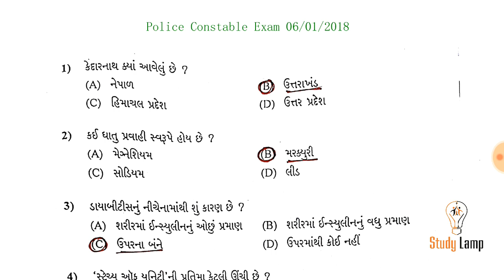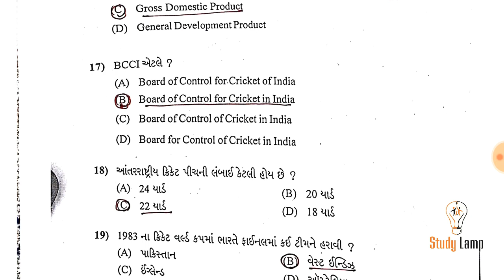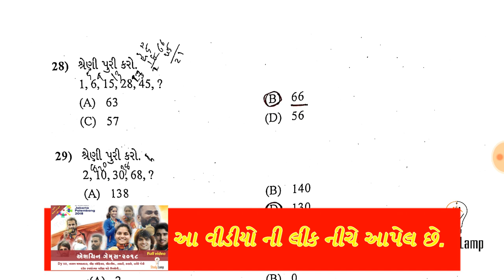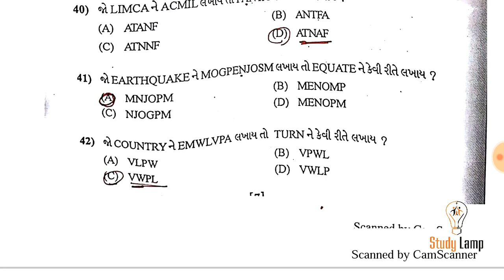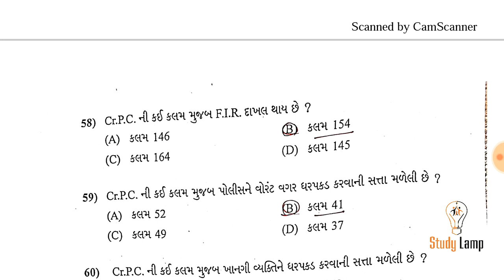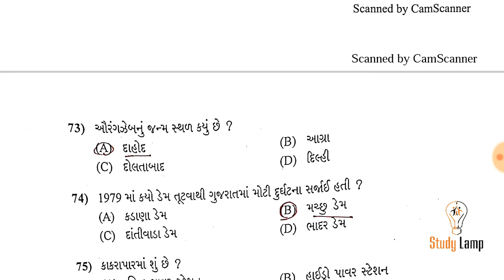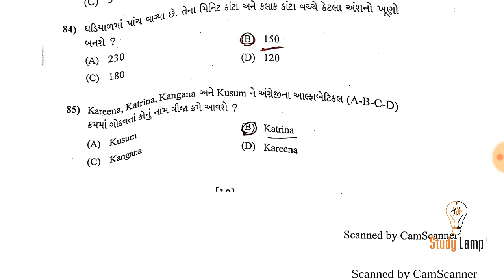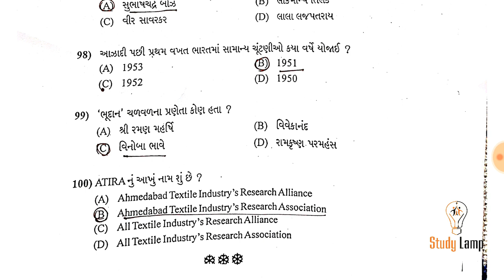police constable answer key 2019 || constable 6/1/2019 paper solution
constable full paper solution 2019 || 6/1/2019 constable paper solution || કોનસ્ટેબલ પેપર સોલ્યુશન ૬/૧/૨૦૧૯